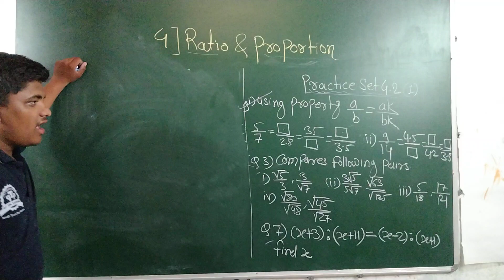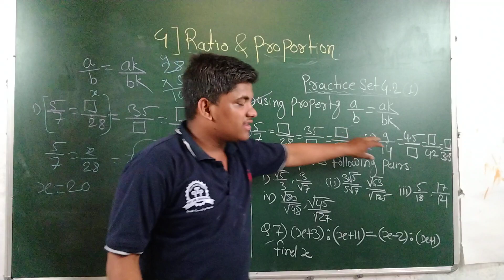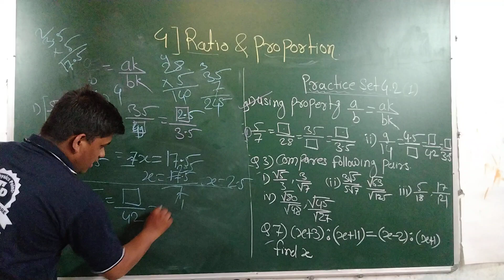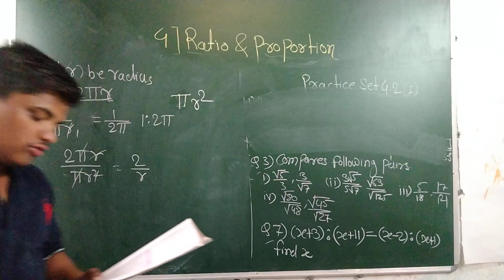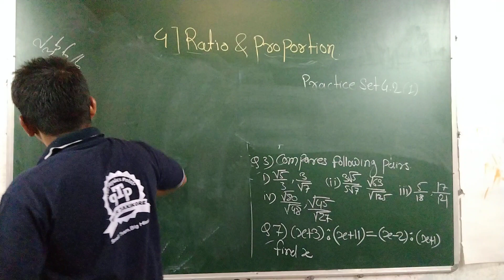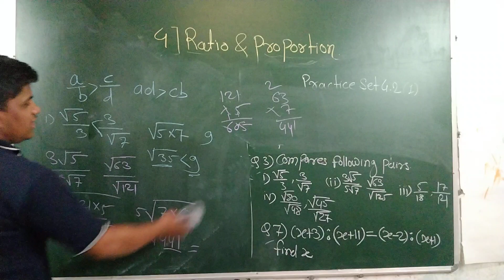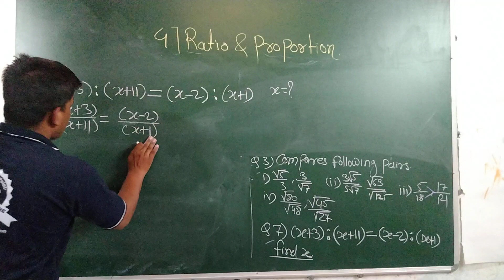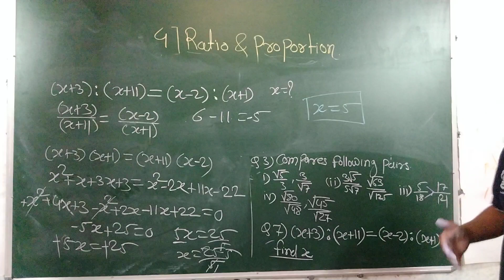9th Mathematics | Algebra | 4 Ratio & Proportion | Practice Set 4.2 | Part 1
hello welcome student to our channel in this channel we are start discussing the new syllabus which are related maharashtra board
the 9th standerd mathematics both part are start to study in this lecture.
the 9th standard algebra is start to study with the help of suitable problems and new method to teaching
we are also solve the all problems in the all practice set with simple explanation

in this lecture we are study the third topic of 9th algebra
Ratio & Proportion
practice Set 4.2
part 1
lecture 5

if you want to more information about the which you study in above lecture please join our telegram channels
I will give the link of telegram channels below